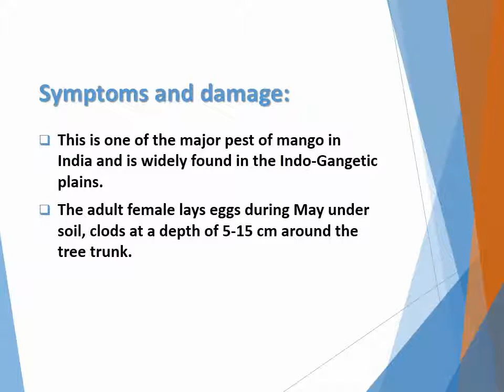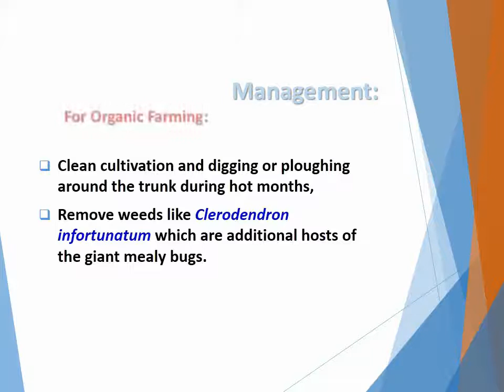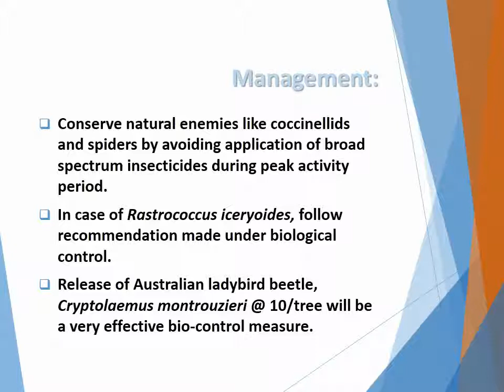How to manage Mango Mealy bug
How to manage Mango Mealy bug, Drosicha mangiferae, Drosicha stebbingi, Rastrococcus iceryoides